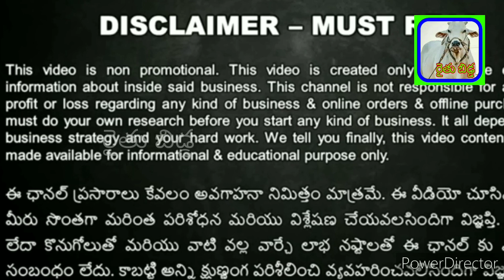మిర్చి పంట వేసి తీవ్రంగా నష్టపోయిన రైతులు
ప్రతి సోమవారం
మన వ్యవసాయం
ఎపిసోడ్ - 6

మిర్చి పంట వేసి తీవ్రంగా
నష్టపోయిన రైతులు